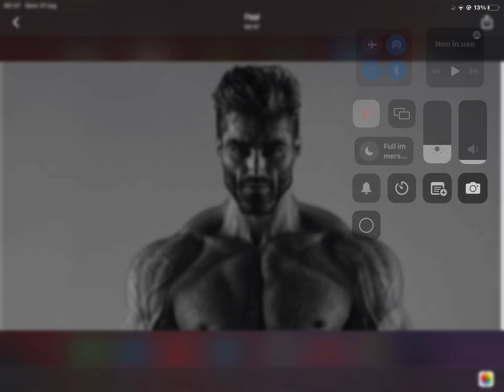the random octopus ANTIYEROC64 @Mr. Tornado (couldnt find channel) @Hi55og irl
i forgot @dendistan too bc of character limit